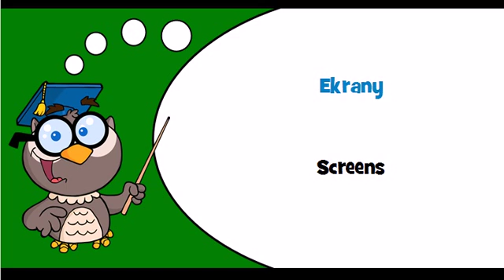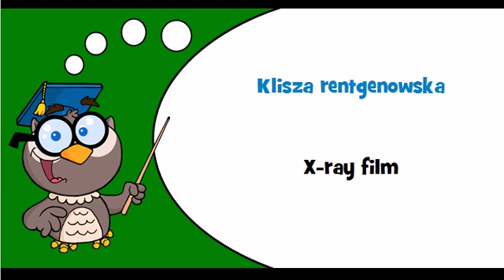Discover Polish language Thème = Accessories for sound and video equipment